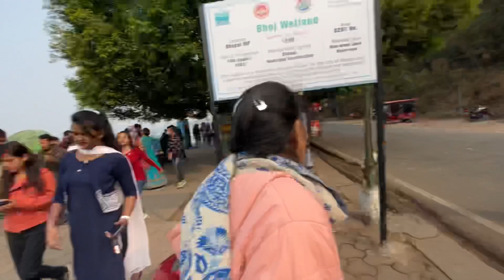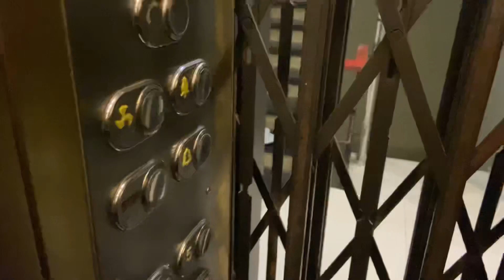A short trip to Bhopal | vlog-3